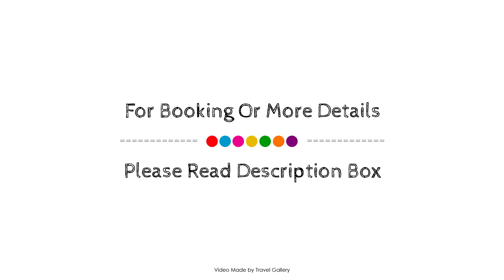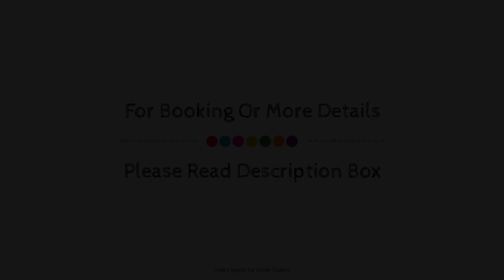Kas Marin Hotel, Turkey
Searching For
1. Kas Marin Hotel
2. Kas Marin Hotel Virtual Tour
3. Kas Marin Hotel Rooms
4. Kas Marin Hotel Amenities
5. Kas Marin Hotel Videos
6. Kas Marin Hotel Offers
7. Kas Marin Hotel Deals
Audio Credit:
Track Title: Subway Dreams
Artist: Dan Henig